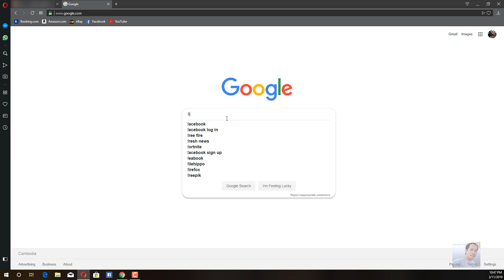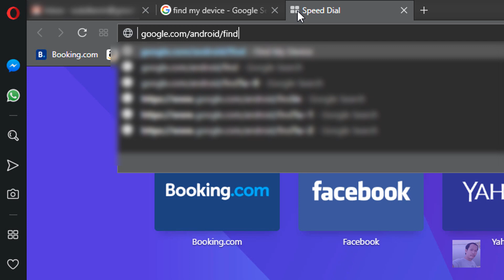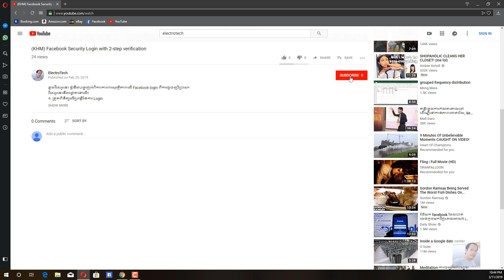ស្វែងរកទូរស័ព្ទ Android ដែលបានបាត់តាម GPS | Find a lost Android phone via GPS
ក្នុងវីដេអូនេះ ខ្ញុំនឹងបង្ហាញអំពីស្វែករកទូរស័ព្ទ Android ដែលបានបាត់ ឬភ្លេចដៃទុកកន្លែងណាមួយតាមប្រព័ន្ធ GPS នៅលើកុំព្យូទ័រ។
វីដេអូនេះនឹងផ្ដោតទៅលើ៖
១. របៀបនៃការស្វែងរកទូរស័ព្ទ Android ឬក៏ Tablet ដែលទុកភ្លេចដៃ ឬបាត់
២. ការបន្លឺសម្លេង ដើម្បីរក ករណីភ្លេចដៃ
៣. បង្ហាញលេខទូរស័ព្ទ និងសារដល់ចោរ ឬក៏អ្នករើសបាន
៥. ការលុបទិន្នន័យលើទូរស័ព្ទ Android ឬក៏ Tablet ទាំងស្រុងតែម្ដង ករណីមិនអាចរកឃើញវិញ។

In this video, I will guide you through how to find your lost Android phone or tablet using GPS on computer.
The video will cover over:
1. How to find when Android phone or tablet lost or you missed it somewhere else
2. Play sound in order help you locate the lost Android phone or tablet where it was missed place
3. Show phone number or message to the theft or some who found it.
4. Completely erase your data, application, and login history from phone.